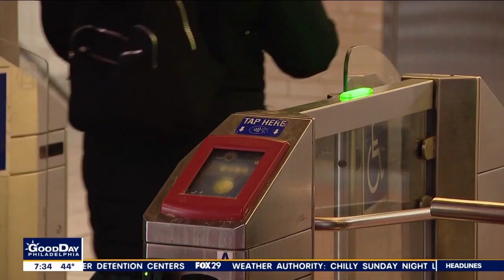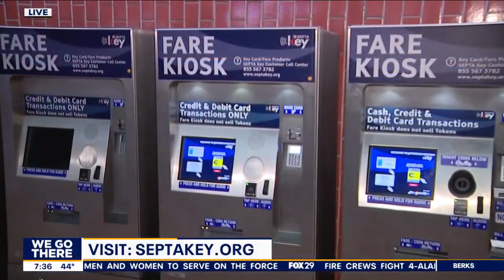SEPTA key card changes, payment system upgrades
SEPTA is hoping to make it easier for people to ride their systems with some changes to their key cards, and the ability to pay using your phone.